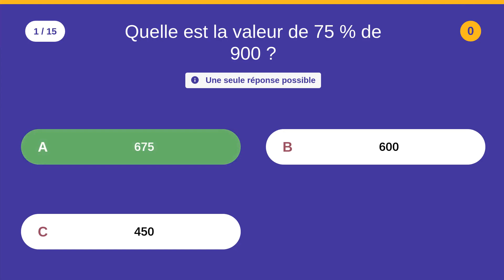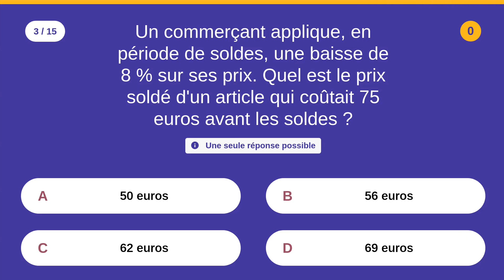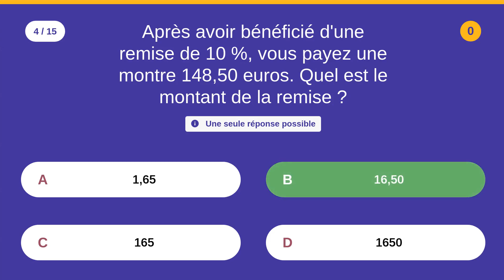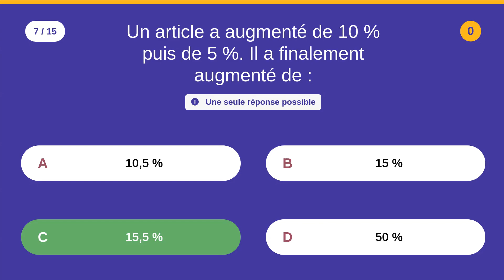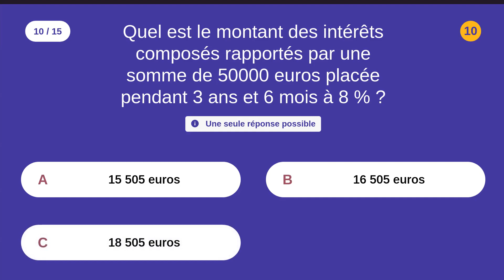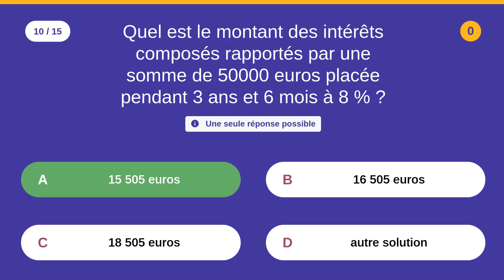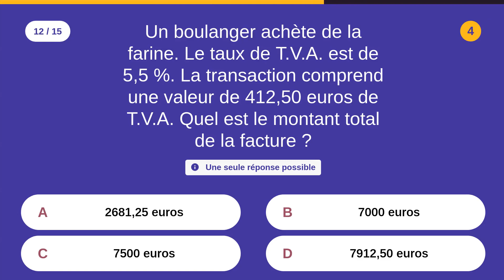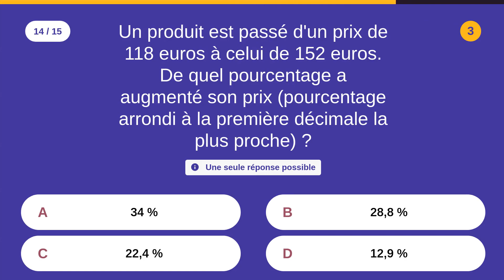Mathématiques Pourcentages (2 de 2) - Mathématiques: DNB - 15 QCM - Difficulté : ★